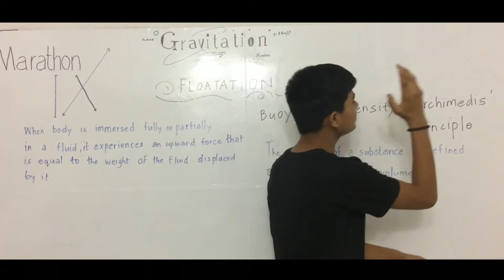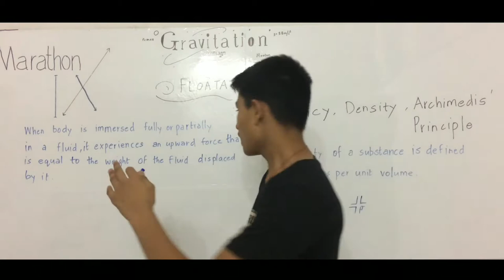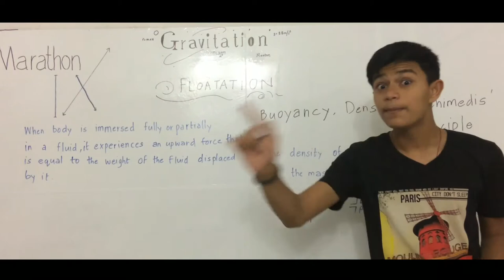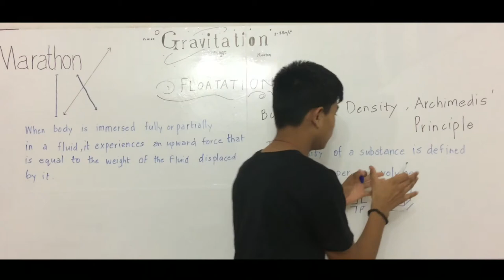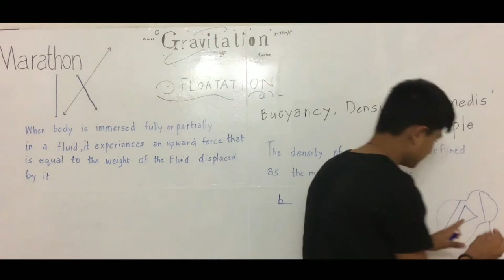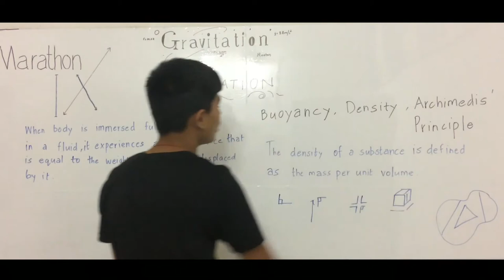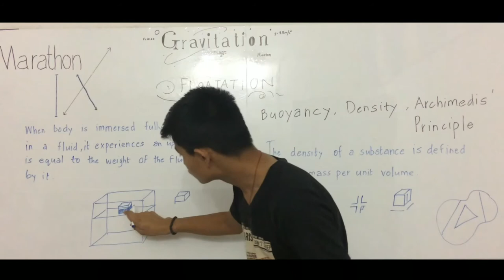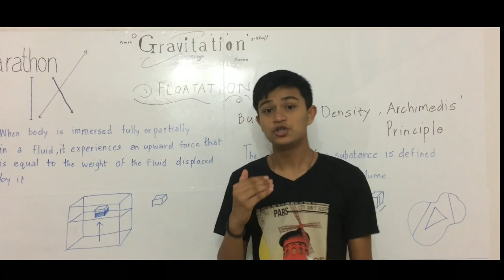Bouyancy , density , archimedis' principle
hello and vande mataram ,
       i am amoghvarsh nesari

well then if you have not subscribed my channel please subscribe before youo leave this site and leave a like  and coment below which kind or on which topic you want to have video and we will try to bring those .
                                                   thank you vande mataram jay hind

this channel will give you videos about 9thclass ncert and cbse syllabus and please subnscribe this channel if you hane not because this channel will give you numerous videos on daily science milestones and also about the syllabus .

here b are our other videos plese visit those and enjoy !

this is video about

here is video for you about

my gears

tripod

mic

 camera

 plese support